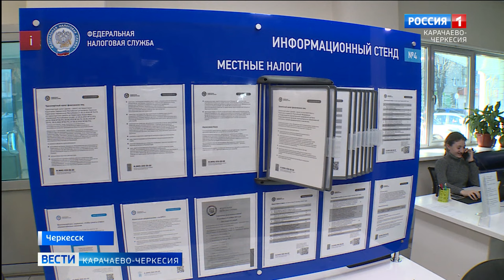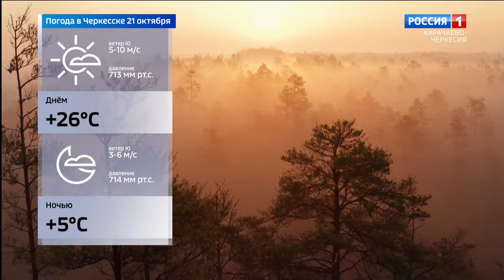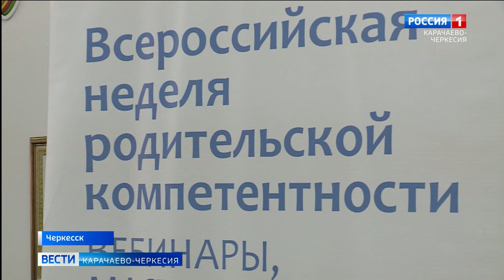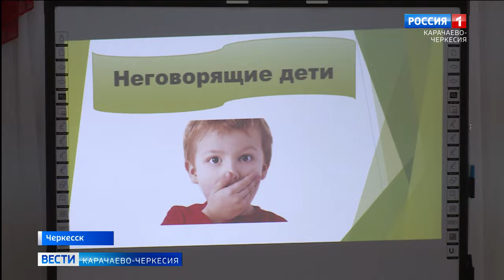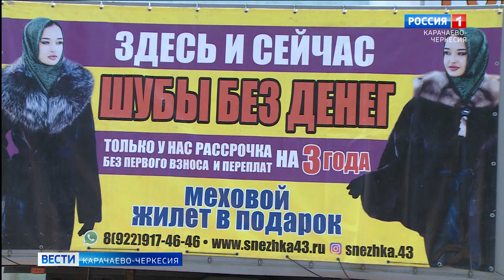Вести Карачаево-Черкесия 20.10.2023